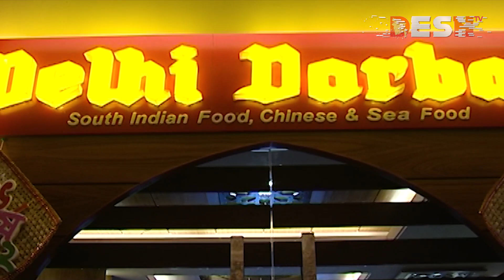দিল্লী দরবারের বাকেট বিরিয়ানী | Bucket Biriyani | Food Recipe | Desh TV Lifestyle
»» About DeshTV

»» Office Address:
42, Shaheed Sangbadik Selina Parveen Sarak, Malibag 1217 Dhaka, Dhaka Division, Bangladesh